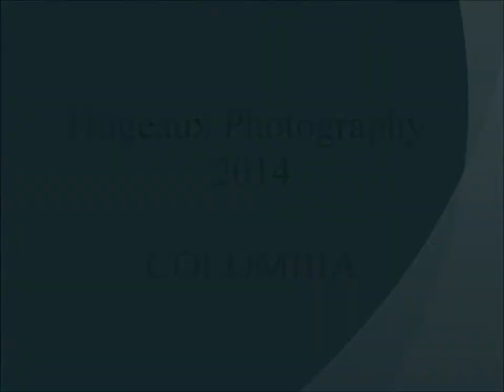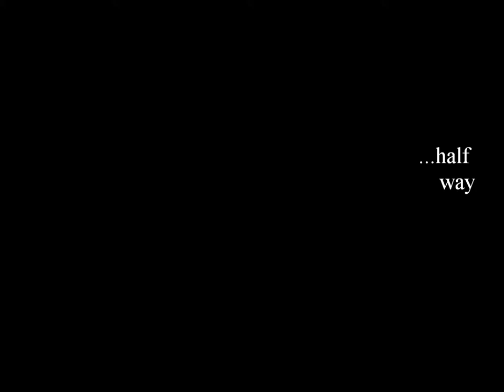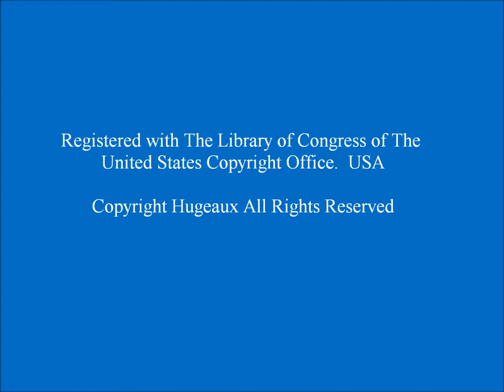Hugeaux Photography: El Peñól de Guatapé (THE ROCK), Antioquia - Colombia 2014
The photo-documentary is of El Peñól de Guatapé (THE ROCK).  It is located near the town and valley of Guatapé about 2 hours east of Medellin in the Antioquia providence of Colombia.